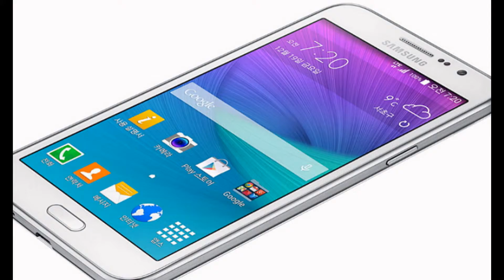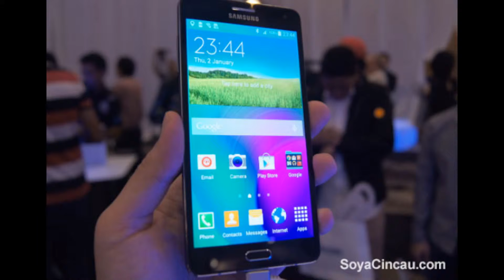Samsung Galaxy grand max price specs reviews cons pros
Samsung Galaxy grand max specs
hier
Samsung Galaxy Grand Max - Full phone specifications - GSM Arena
Pictures
Samsung Galaxy Grand Max
In the news
Related phones
Samsung Galaxy Grand Max Price, New Grand Max Smartphone ...
Samsung Galaxy Grand Max price, specifications, features ...
Afbeeldingen van Samsung Galaxy grand max specs
Samsung Galaxy Grand Max - Full Phone Specifications, Price
Samsung Galaxy Grand Max 16GB - Snapdeal
Samsung Galaxy Grand Max Best Price in India 2016, Specifications ...
Samsung Galaxy Grand Max specs - Phone Arena
Samsung Galaxy Grand Max goes cheaper by Rs 3,000 - Times of ...
Samsung Galaxy Grand Max - Times of India
Samsung Galaxy Grand Max Unboxing - YouTube
Samsung Galaxy Grand Max Specs & Details - Ubergizmo
Samsung Galaxy Grand Max en Galaxy A5 in Koreaans magazine